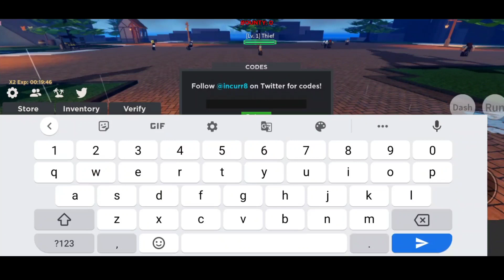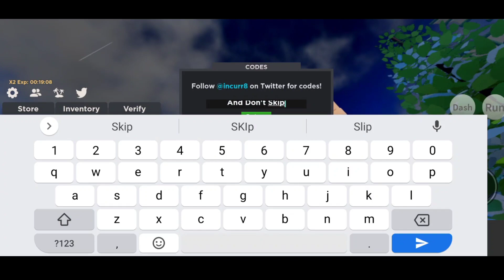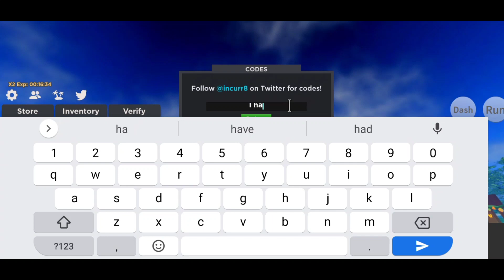*NEW* ALL WORKING CODES FOR PROJECT NEW WORLD 2022 | ROBLOX PROJECT NEW WORLD CODES 2022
*NEW* ALL WORKING CODES FOR PROJECT NEW WORLD 2022 | ROBLOX PROJECT NEW WORLD CODES 2022 ( DECEMBER )

Let's Begin.

Your Search ;